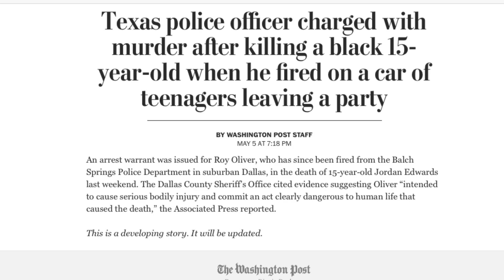Only in Texas #1: Officer Charged in Death of Jordan Edwards, Conviction Hopefully Soon